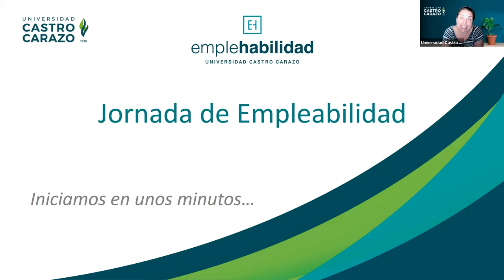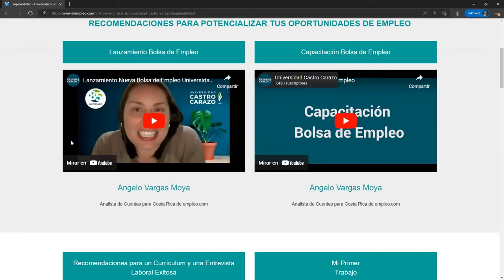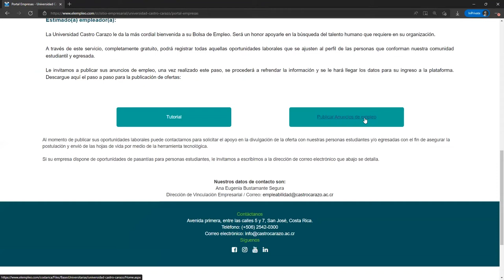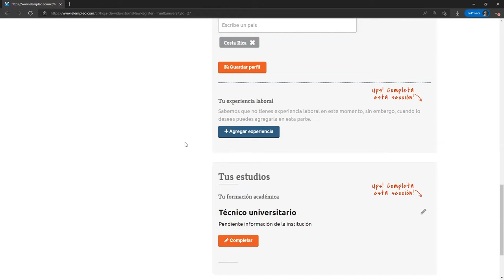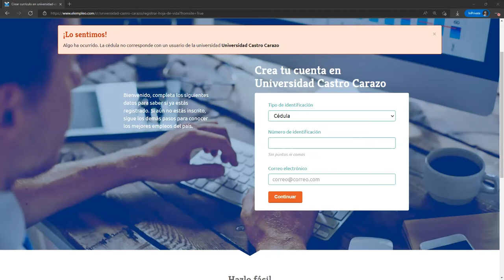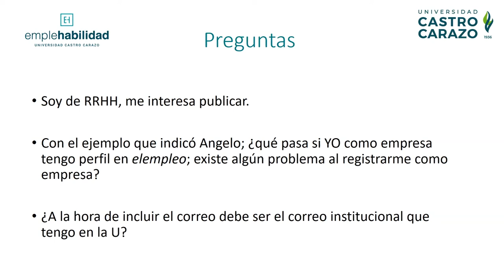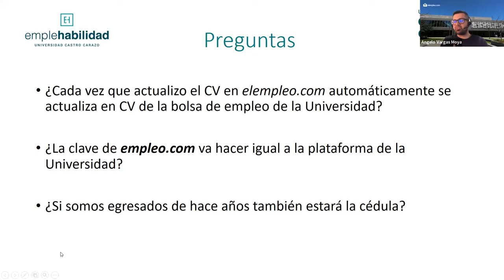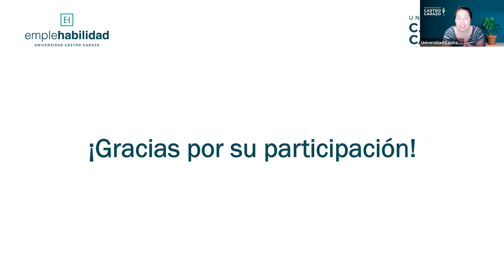Capacitación Bolsa de Empleo Universidad Castro Carazo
Impartida por: Angelo Vargas Moya, representante de Elempleo.com